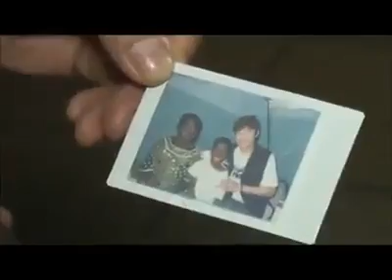ငါသည္​သင္​တို႔ကို ခ်စ္​တယ္​ 너 사랑해~